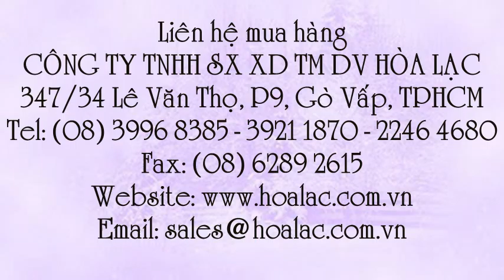Kính BHLĐ nhựa màu trắng